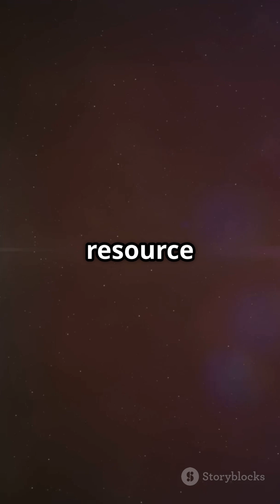Asteroid Mining The Future of Resource Extraction!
Discover the groundbreaking advantages of asteroid mining in our latest video, "Asteroid Mining: The Future of Resource Extraction!" Learn how this innovative approach offers a sustainable alternative to ocean floor mining by minimizing environmental impacts and preserving marine ecosystems. We explore the unparalleled resource purity of metals like platinum and nickel found in asteroids, the benefits of microgravity for material handling, and the potential for creating a thriving off-Earth economy. With no territorial disputes and an infinite resource base, asteroid mining could revolutionize our future!